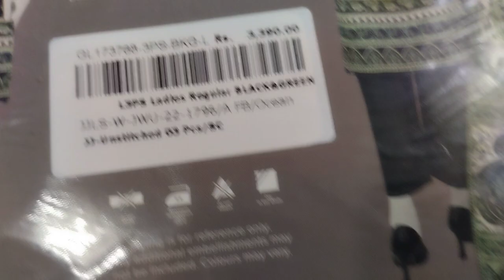J. winter new arrivals || J. cambric collection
J.sale lawn new arrivals 2023. 3piece dress.
Retail 3990 available in 3000
discounted price2990.
Jdotsale sale /j.winter sale 2023
j.,
limelight new cambric collection
,zeen new arrivals,new arrivals clothing,
limelight new arrival,
j. cambric collection,
j. cambric sale collection 2022
,cambric dresses,cambric collection,
limelight new cambric collection 2022,
j. sale today,j. sale,cambric,arrival,
cambric shirts,new collection
,zoe cambric 2019‎,
j. new collection,zeen cambric dresses,zeen cambric suits with price,
j.junaid jamshaid ,